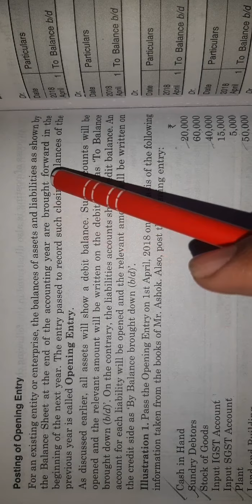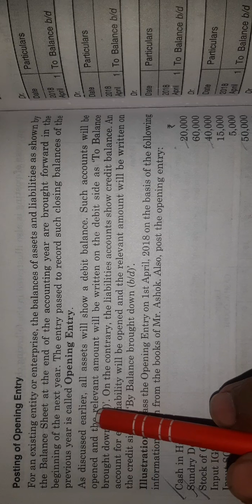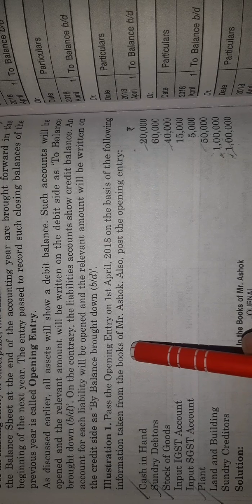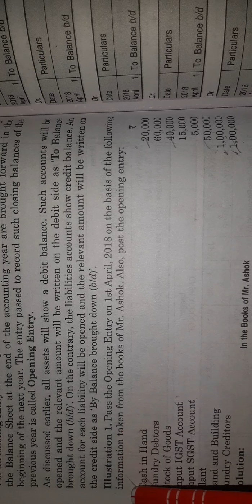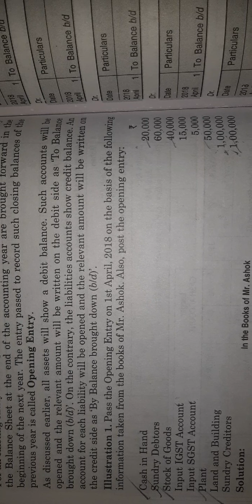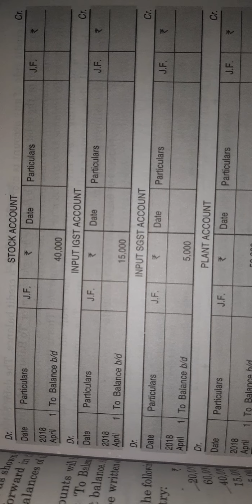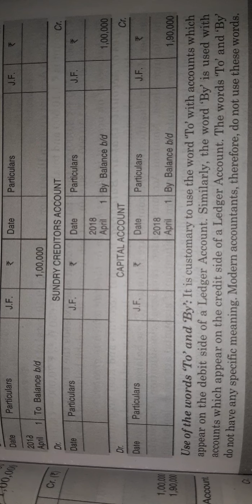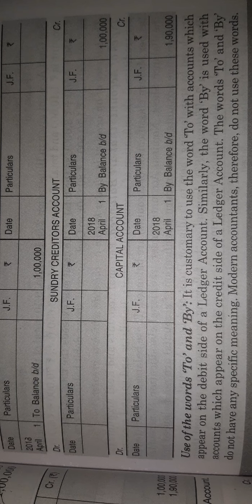CBSE_11_ACCOUNTANCY_CHAPTER_9_PART_3